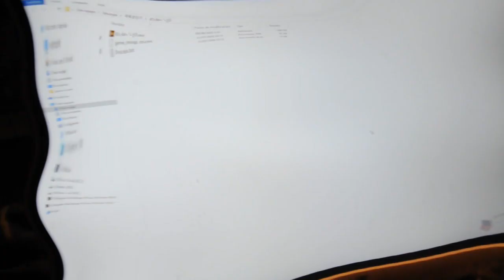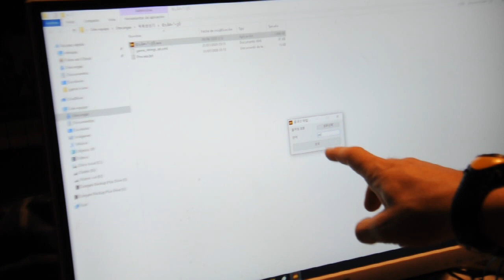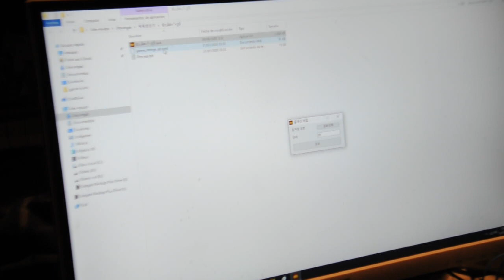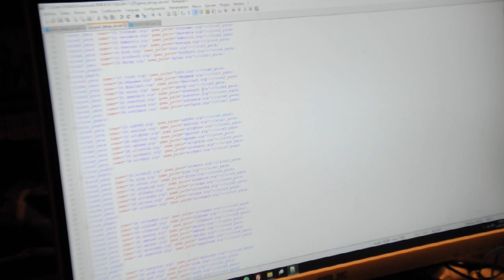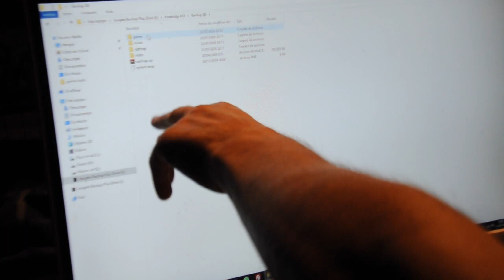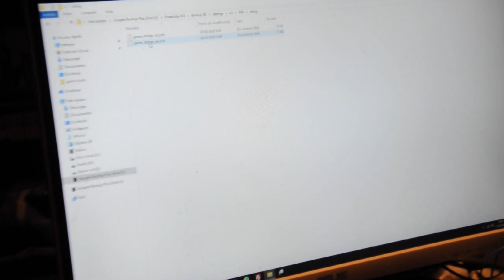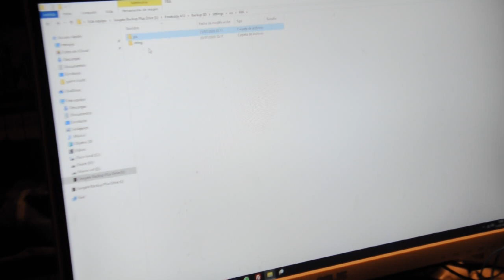POWKIDDY A12 - HOWTO Create custom playlists -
Excuse video quality. I tried to explain HOWTO make custom playlist for this device using korean aplication created for this.

Update plis tool (now it'changes names automated not needed to do manually)